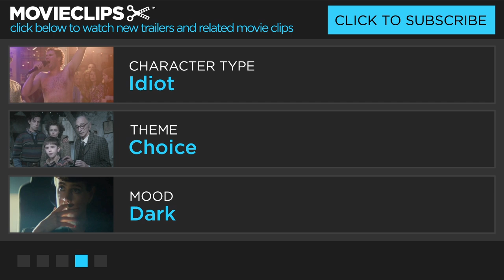Throw Momma from the Train (6/11) Movie CLIP - Owen's Coin Collection (1987) HD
CLIP DESCRIPTION:
When Owen (Danny DeVito) is about to lose it and kill Momma, Larry (Billy Crystal) agrees to do it for him.

FILM DESCRIPTION:
The "exchange murders" plot gambit, played with utter solemnity in Hitchcock's Strangers on a Train, is used as the launching pad for raucous laughter in Throw Momma From the Train. Director/star Danny DeVito plays Owen Lift, a middle-aged bachelor, totally dominated by his gorgon mother, played with hilarious ferocity by Anne Ramsey. Billy Crystal co-stars as Larry Donner, a creative-writing professor, saddled with a vituperative, thoroughly despicable ex-wife, Margaret (Kate Mulgrew). Signing up for Larry's writing course, Owen has trouble at first with character development and construction in his stories. Larry recommends that Owen watch a screening of Strangers on a Train, which he considered a model of tight, concise storytelling. Owen is so entranced by the film that he decides to emulate Strangers star Robert Walker. That is, Owen wants Larry to bump off his mother, in exchange for Owen's murder of Margaret. Without being asked, Owen does away with Margaret (or so it seems), then hounds Larry to the point of killing "Momma." This being a comedy, the actual consequences of the swap-murder plot aren't nearly as calamitous as in the Hitchcock film. Cinematographer Barry Sonnenfeld would apply the "black humor" lessons learned in Throw Momma From the Train for his own directorial debut, The Addams Family (1991).

CREDITS:
TM & © MGM (1987)
Cast: Billy Crystal, Danny DeVito
Director: Danny DeVito
Producers: Larry Brezner, Kristine Johnson, J. Marina Muhlfriedel, Arne Schmidt
Screenwriter: Stu Silver